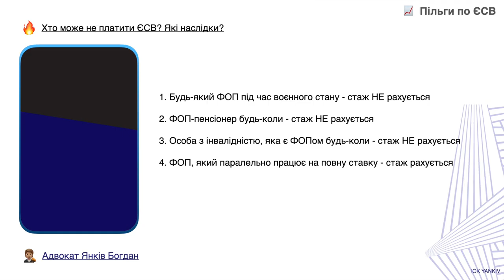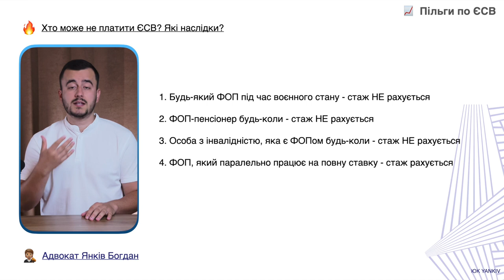ФОП не платить ЄСВ. Чи буде стаж?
ФОП не платить ЄСВ. Чи буде стаж? Замовити аудит бізнесу - YANKIV.com 🇺🇦

ТАЙМ-КОД ⏯
00:00 - 00:39 Вступ до відео про ЄСВ ФОП
00:40 - 01:20 Як платити ФОПу ЄСВ за самого себе?
01:21 - 02:34 Як платити ЄСВ за працівників?
02:35 - 04:53 Наслідки несплати ЄСВ під час війни
04:54 Завершення відео про ЄСВ ФОП під час війни